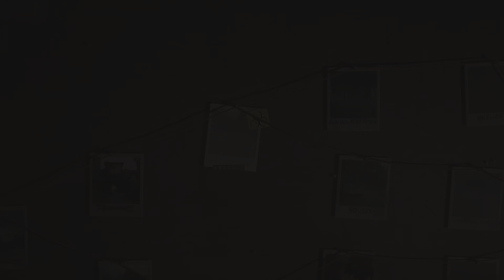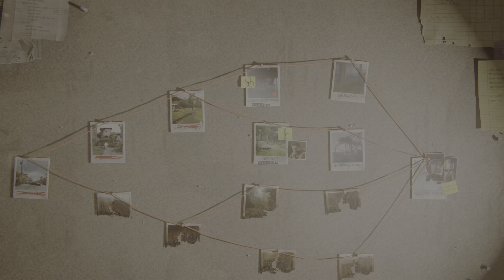TLOU Pt. 2 Remaster - No Return Daily Challenge June 3 - top 3% overall placement - Grounded (Jesse)